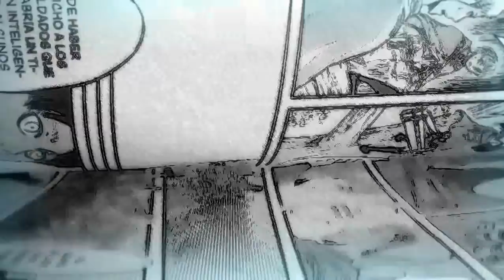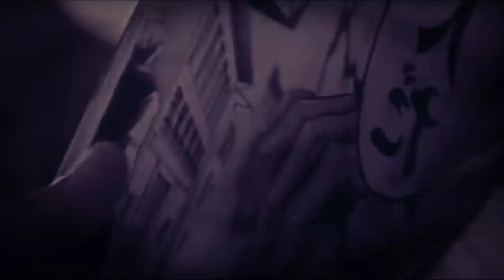¿EL HIJO DE EREN? (teoría) / Shingeki No Kyojin FINAL PANEL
ShingekiNoKyojin El panel final del manga ha sido revelado por parte de Hajime Isayama y en este video hablaremos acerca de este FINAL de la obra y como podría tratarse del hijo de Eren.
Miniatura dibujada e ilustrada originalmente(ver completa en su página): deviantart kukucho